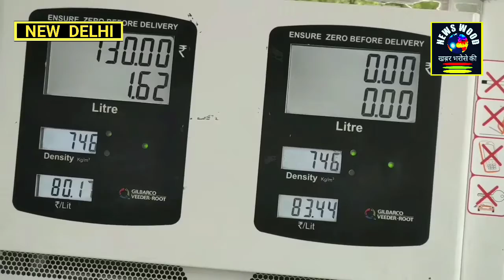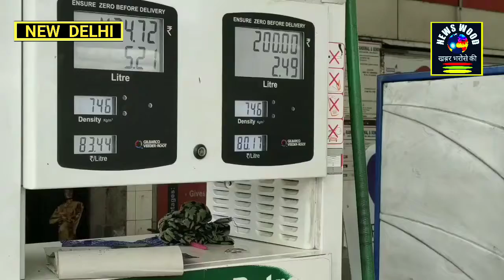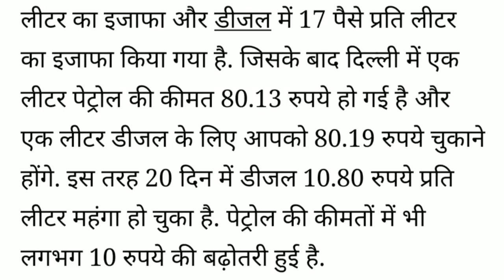महंगाई_की_मार_से_दिल्ली_बेहाल :बढ़ी हुई पेट्रोल की कीमत से टूट गई कमर!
पेट्रोल डीजल की बढ़ी हुई कीमत पर बोली दिल्ली ?
राजधानी दिल्ली में पहली बार डीजल के दाम ₹80 पार।
20 वें दिन भी बढ़ी हुई कीमतों के साथ पेट्रोल और डीजल के दाम में 13 और 19 पैसे रेफर कर दिया गया है।
अब राजधानी दिल्ली में एक लेटर नॉर्मल पेट्रोल के दाम ₹80 तेरा पैसे में डीजल की कीमत में ₹80 उन्नीस पैसे कर दी गई है।
बढ़ी हुई दर से आम लोगों के सिर पर असर पड़ा है ऐसे में महंगाई और ज्यादा बढ़ने की आशंका है बढ़े हुए दाम के बाद से विपक्षी पार्टियों ने केंद्र की सत्ता में बैठी मोदी सरकार को जिम्मेदार माना है।
        स्कूल के दाम बढ़ने से आम लोगों का बजट गड़बड़ा गया है। देश में एक तो करो ना महामारी दूसरी महंगाई से लोगों का पीछा नहीं छोड़ रही है जबकि अंतरराष्ट्रीय मार्केट में लगातार तेल की कीमतों में गिरावट दर्ज की गई है अब ऐसे में देखना यह है कि कोरोनावायरस में महंगाई लोगों को कितना और रुलाती है।